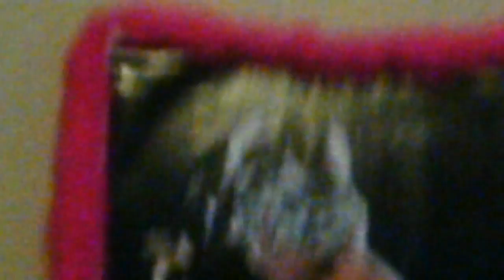ladygagaworship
We LOVE Lady Gaga!! She is so inspiring and very brave. she also makes a statement wherever she goes! So, it goes without saying, the Snowy and Shorty show just wouldn't be the same without our worshipping her!! :)